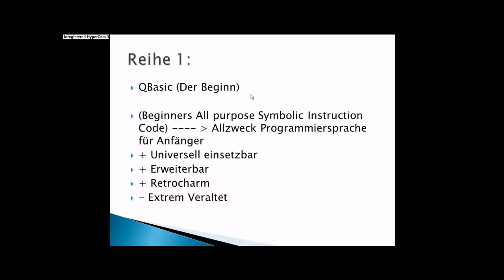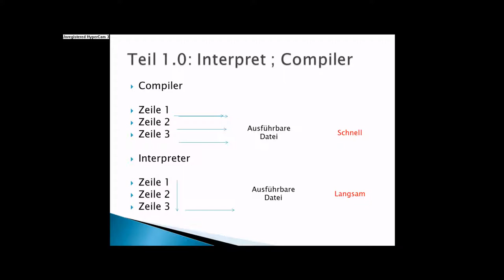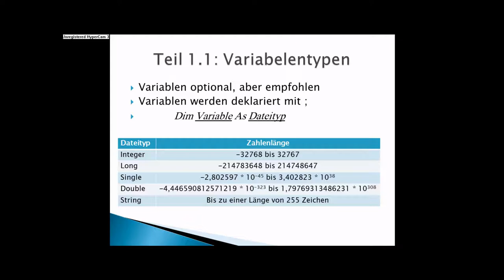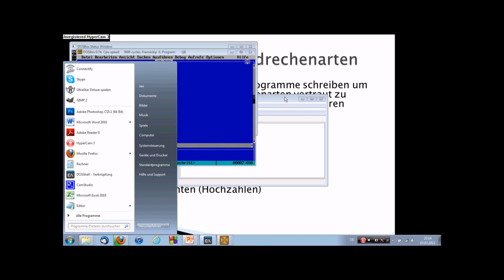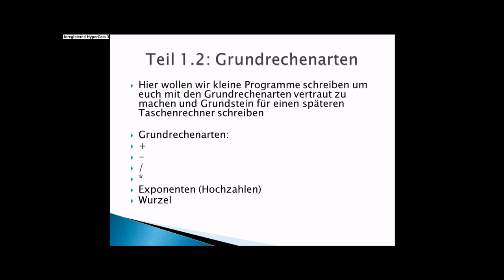Programmieren lernen für Anfänger # 2 (QBASIC) [HD] [German/Deutsch]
In diesem Video wollen wir die ersten Grundsteine für unseren im Laufe dieses Tutorials entstehenden Taschenrechners legen.
Zum Schluss noch ein bisschen dreiste Eigenwerbung ;)